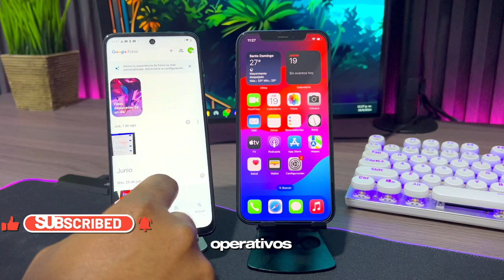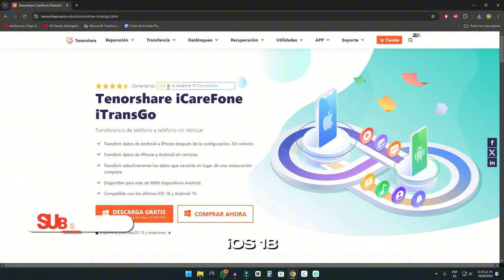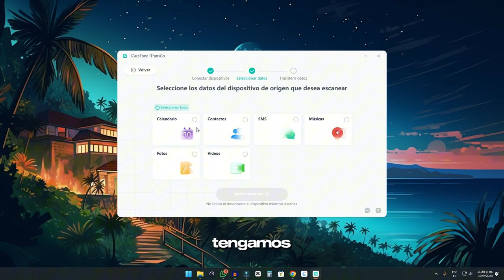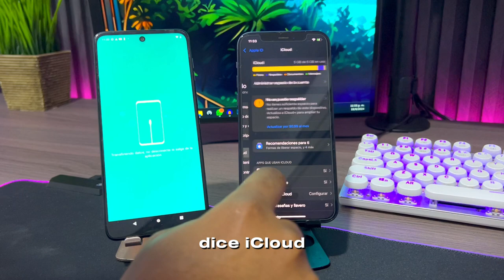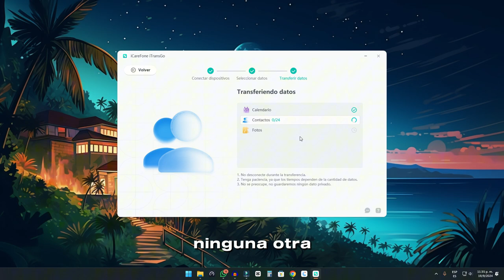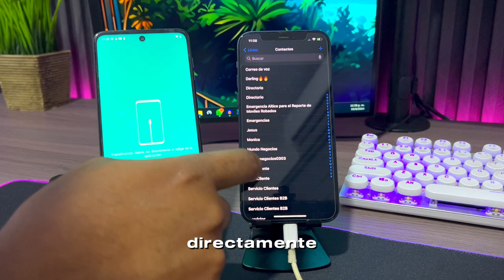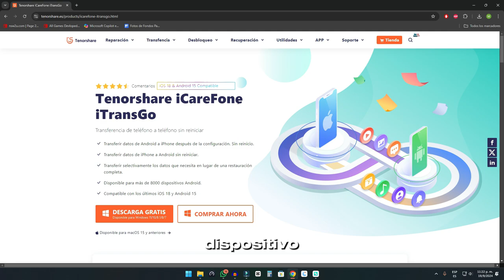✅Cómo Transferir datos del Android a iPhone 16/15/14/13/12/11/x/8/7/6/5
En el video de hoy, les mostraré Cómo Transferir datos del Android a iPhone 16/15/14/13/12/11/x/8/7/6/5.

00:19 Tema de hoy: Transferir datos del Android a iOS
01:40 Iniciar a Transferir datos de iPhone a Android
02:54 Transfiiendo datos de iPhone a Android
04:17 Listo! Con exito! Transferir datos de Android a iPhone